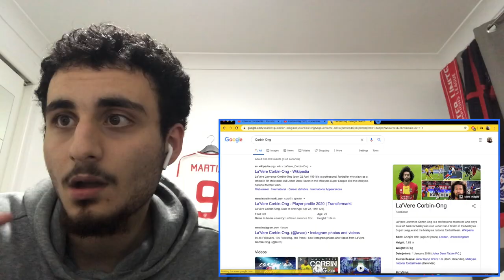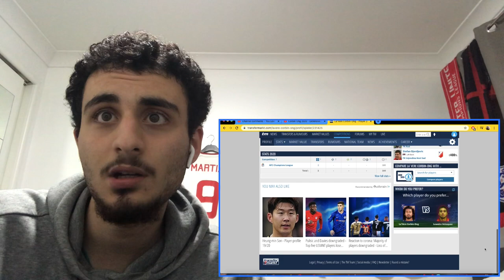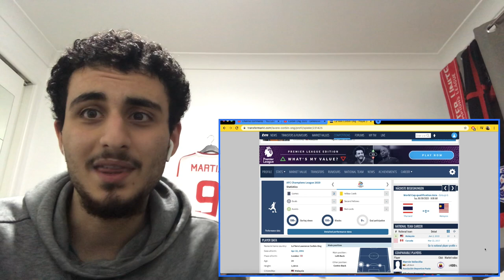Corbin Ong Highlights Reaction!! - Malaysian Left Back!!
▼ CREDIT ▼